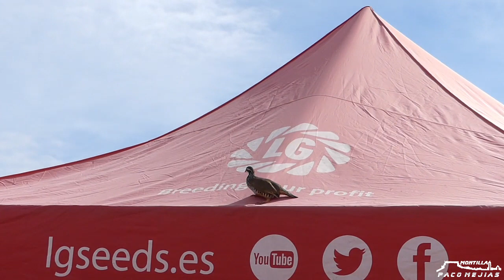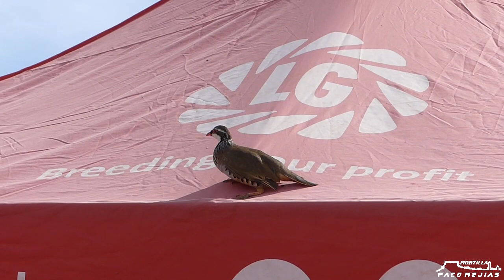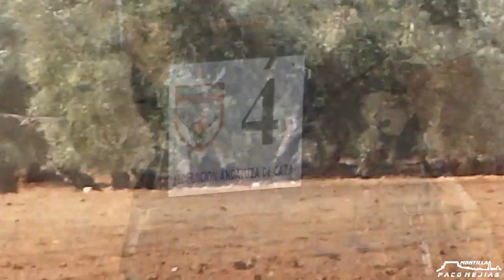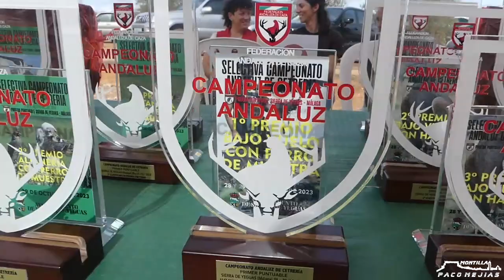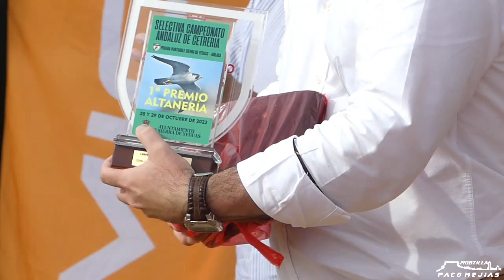CETRERIA SIERRA DE YEGUAS 1 PRUEBA PUNTUABLE CAMPEONATO ANDALUZ 29 OCTUBRE 2023